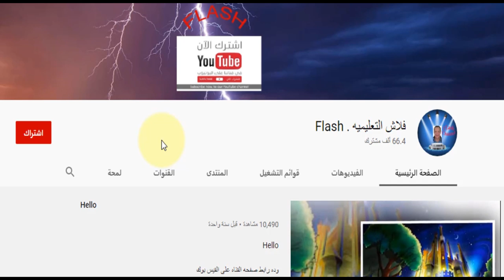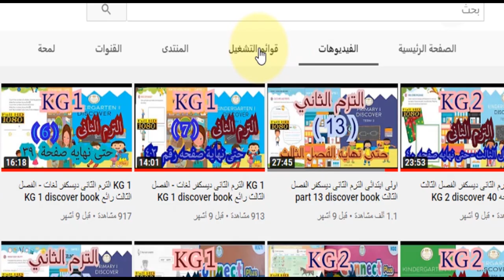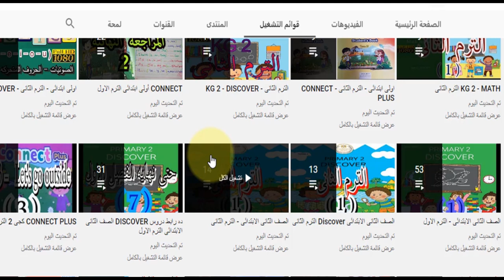قوائم تشغيل كل المناهج الجديده